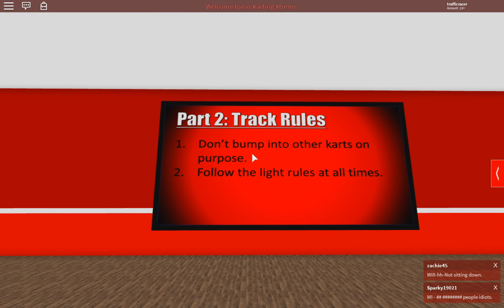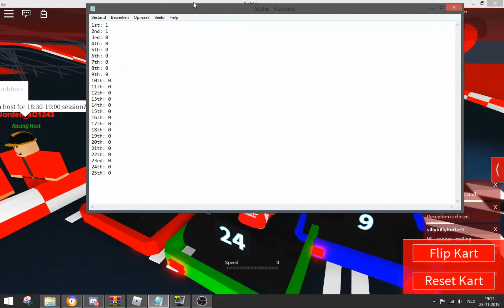My first 2 Go-Karting Xtreme Races!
I actually won the first time that i raced there, it's unbelievable